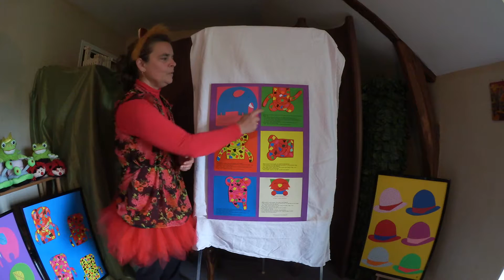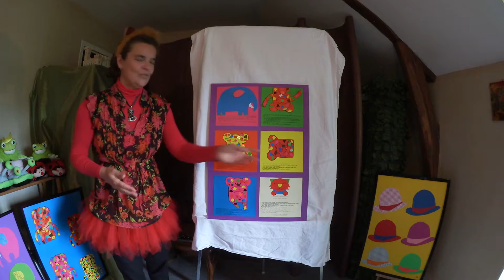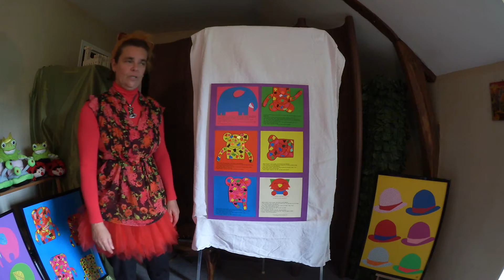Le conte pour enfants Armand le petit éléphant et son affiche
Michelle Van Hooland conte "Armand le petit éléphant " sur son affiche que vous trouverez sur contesaffichespourlespetits.com